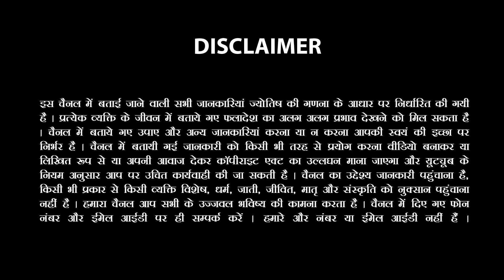26 May 2023 AAJ KA RASHIFAL |आज का राशिफल मेष से मीन | Daily Rashifal | Sachin Sikka Rashifal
आप दिए गए नंबर पर व्हाट्सएप या कॉल करके बाकी जानकारी प्राप्त कर सकते हैं

26 May 2023 AAJ KA RASHIFAL |आज का राशिफल मेष से मीन | Daily Rashifal | Sachin Sikka Rashifal

Love or Arranged Marriage, Your Love Life Prediction, Love marriage hogi ya Arrange, Love Rashifal 2023, Know About Your Love Life, Singles Love Life, Relationship Advice For Young Couples, Aries in love, Taurus in love, Gemini in love, Cancer in love, Leo in love, Virgo in love, Libra in love, Scorpio in love, Sagittarius in love, Capricorn in love, Aquarius in love, Pisces in love. 12 Astrology Zodiac Signs Dates, Meanings and Love Compatibility. Know Your Love Life According To Your Rashi ❤️ | Love Life Prediction | Relationship & Marriage Tips Know Your Rashi - Know Everything about your soulmate
Astrologer Sachin Sikka is talking about the characteristics of people when they are in love according to their zodiac. How they behave, what kind of partners they prefer, How Each Zodiac Sign Shows You That They Love You (When They’re Too Afraid To Tell You) How Each Zodiac Sign Approaches Love, how each zodiac sign shows they like you What Each Zodiac Sign Acts Like When They’re Falling For You Which zodiac signs go together in a relationship?

ज्‍योतिष में आपकी राशि के अनुसार आपके व्‍यक्तित्‍व, स्‍वभाव और प्रकृति के बारे में बताया जाता है और इन्‍हीं के आधार पर आपके भाविष्‍य की घटनाओं का अनुमान लगाया जाता है। जीवन में करियर, परिवार और स्‍वास्‍थ्‍य जितना ज़रूरी है उतना ही ज़रूरी है प्‍यार यानि लव लाइफ। आज के इस विडियो में आप जानेंगें राशि के अनुसार सभी 12 राशियों की लव लाइफ के बारे में। आप अपनी लव लाइफ में कैसे है? कैसे अपने पार्टनर के साथ व्‍यवहार करते हैं? अपने पार्टनर से आपकी क्‍या उम्‍मीदें होती है? लव को लेकर आपके क्‍या विचार है या आप इस विषय में आप क्‍या सोच रखते हैं? ऐसे सभी टॉपिक आपको इस विडियो में आपको मिलेंगे। ▬▬▬▬▬▬▬▬▬▬▬▬▬▬▬▬▬▬▬▬▬▬▬ New Shorts Channel by Astrologer Sachin Sikka - Follow Me On Other Social Media 👉 Instagram 21.6k (https:/ Facebook ◈◈◈◈To Know More ◈◈◈◈ Youtube 1.61 Lac

For Astrology Services Call or whatsapp us -